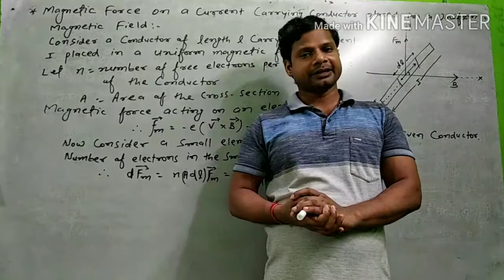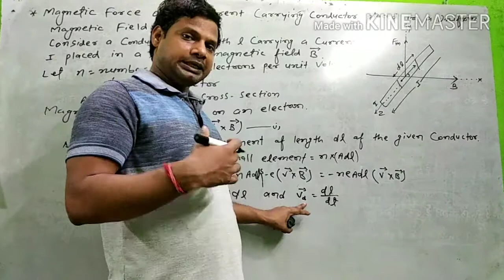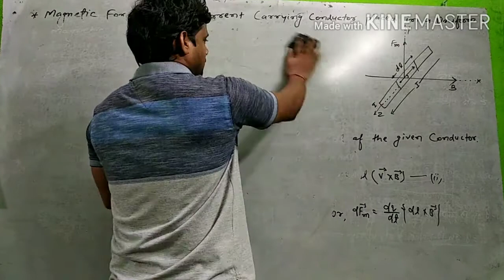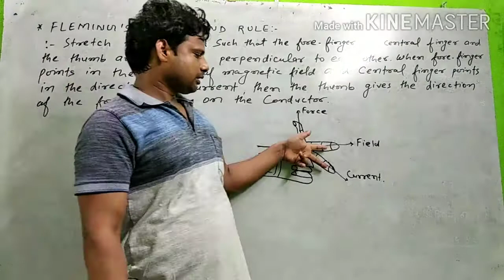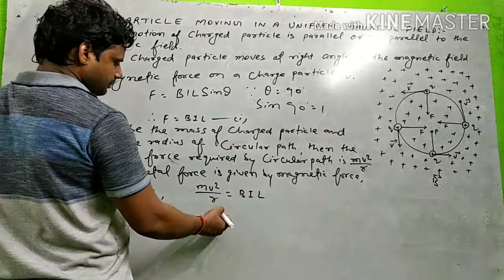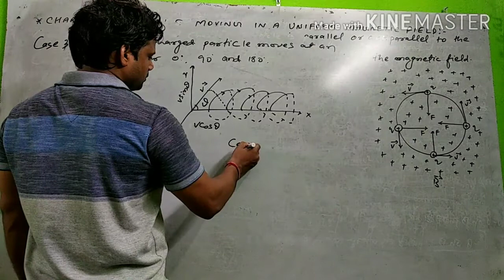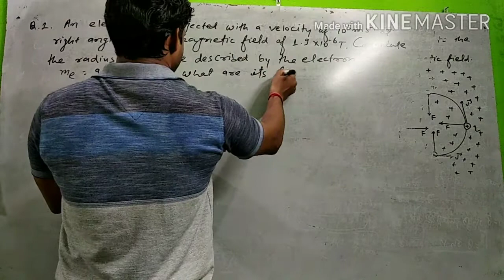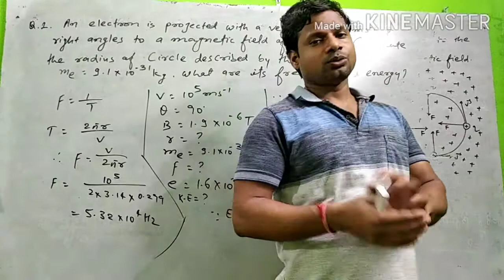Magnetic Force# Fleming Left hand rule # radius of circular path, Time period and Frequency. Part-2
Very easy concept to understand about Magnetic Force on a current carrying conductor placed uniform Magnetic Field#  Fleming Left hand rule# charged particle moving in a uniform Magnetic Field. Moving charges and Magnetic effects part-2.